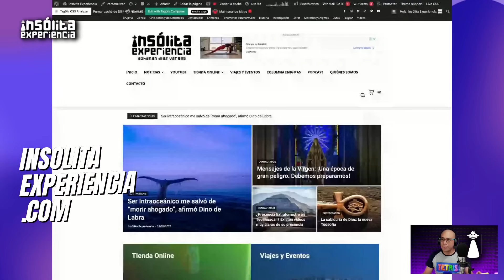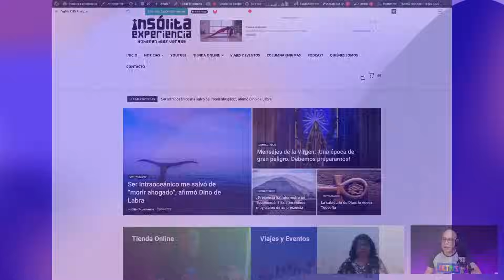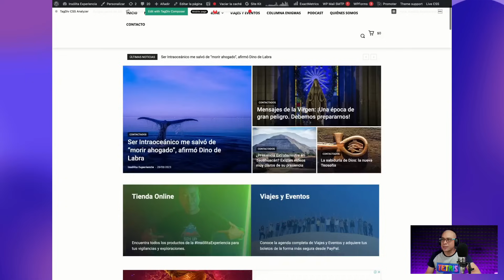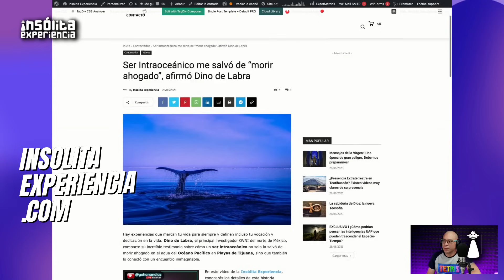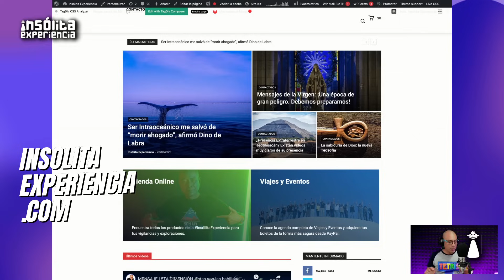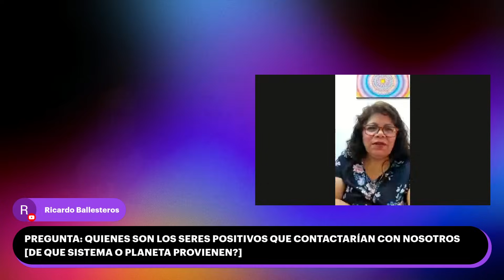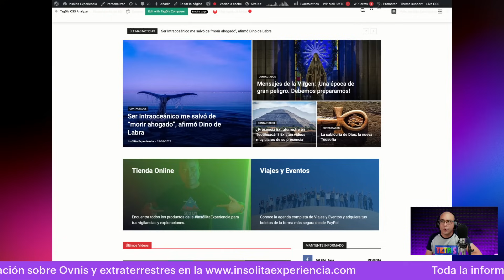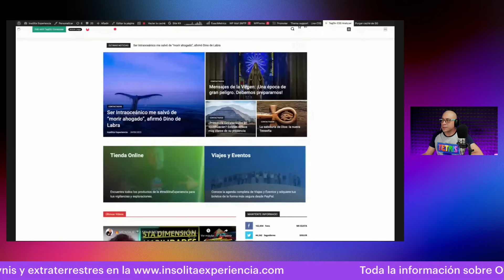MENSAJE 👽 I 5TA DIMENSIÓN ALIEN: Habilidades que debemos DESARROLLAR: Mary Bernedo I yohanandiaz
¡Prepárate para el shock! En esta increíble entrevista, Mary Bernedo te sumerge en el asombroso mundo de la 5ta dimensión y las habilidades que debemos desarrollar ya. Los extraterrestres, según nos dijo, nos envían un mensaje urgente y es hora de escuchar. ¿Estás listo para liberar tu potencial oculto? ¡No querrás perderte esto!

⭕️ TRANSMITIDO EL LUNES 18 DICIEMBRE 2023 A LAS 21:00 HORAS